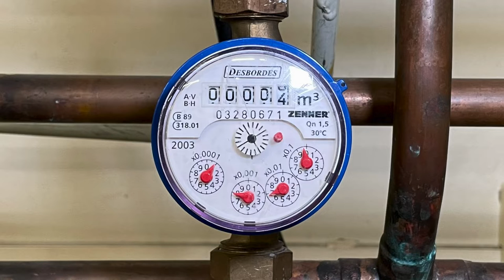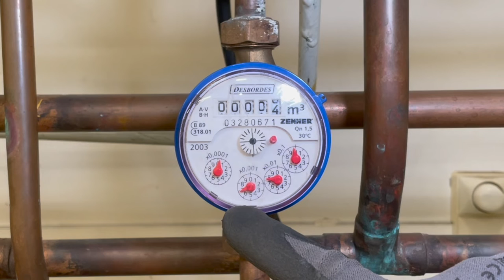Mesurer un débit d'eau sur un compteur, calculer un débit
Réaliser une mesure de débit d'eau sur un compteur d'eau. Faire une mesure, calculer un débit, une consommation d'eau. Tutoriel étapes par étapes.